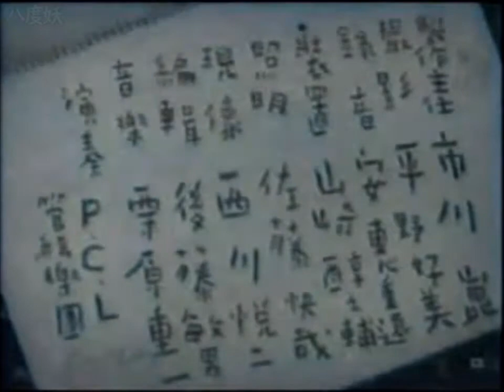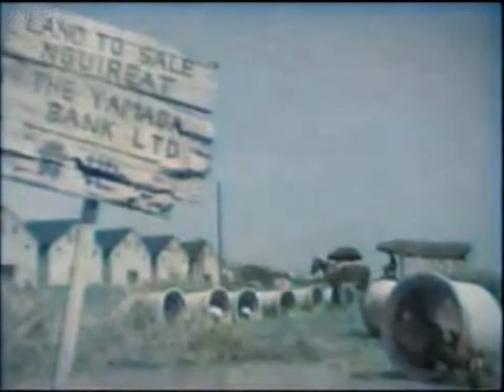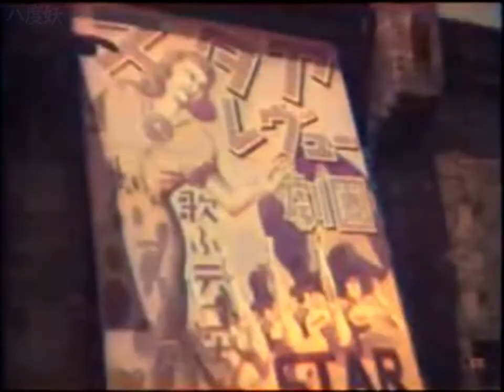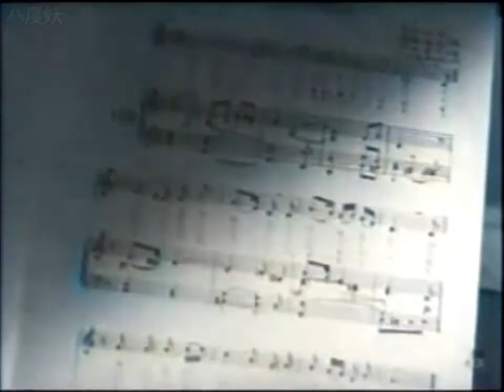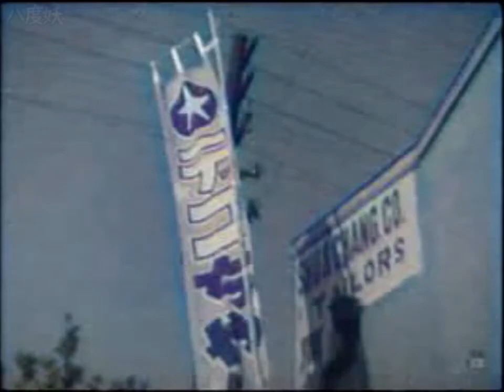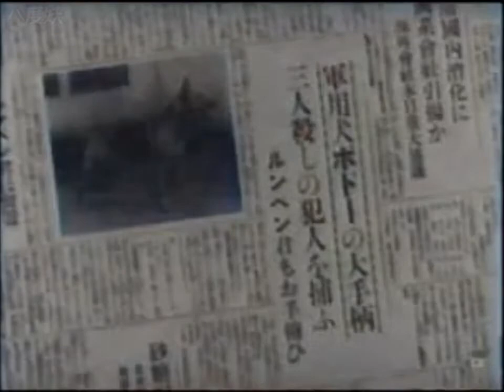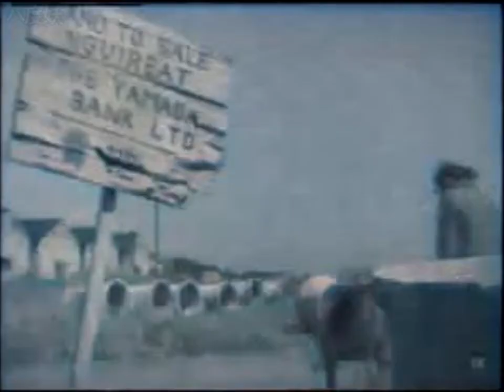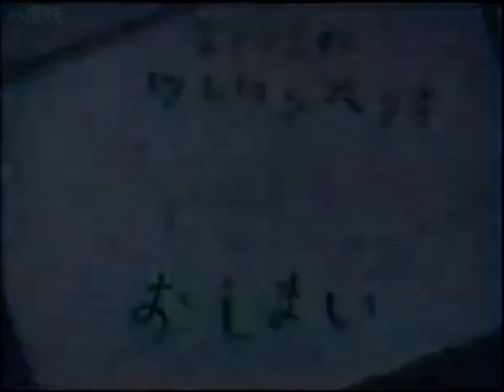カラーで蘇る邦画【エノケンのワンワン大将】昭和15年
製作＝東宝映画（東京撮影所）
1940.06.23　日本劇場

監督：中川信夫
製作：氷室徹平
脚本：山本嘉次郎
撮影：平野好美
美術：山崎醇之輔

配役
三太：榎本健一
老俳優：中村是好
旦那：如月寛多
小形：松ノボル
雲州：金井俊夫
呑海：梅村次郎
青空：南光一
デコちゃん：宏川光子
メイコちゃん：中村メイコ
輝子：御舟京子
奥さん：千川輝美
警部：柳田貞一
名犬ドルフ号：ボドー・クジャクソウ号

諸事情により一部シーンをカットしております。

※カラー化されたロゴの無い動画を使用したい場合はご連絡ください。日本を貶める以外の目的であれば、基本的にデータをお渡しします。